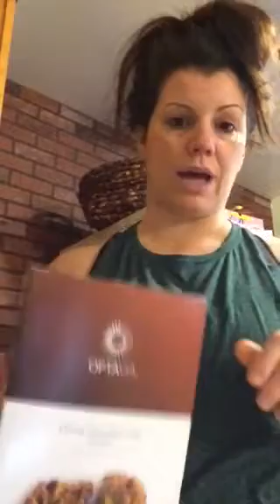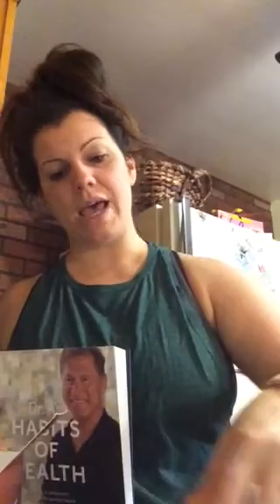Day 1 Journey to Better Health